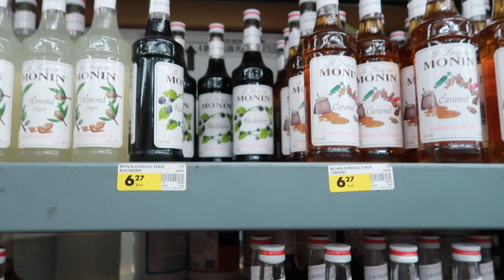"I make a good wife!", he says! - Do husbands have to do housework?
One question...does Jason make a good wife? Ha! Come see what we mean.